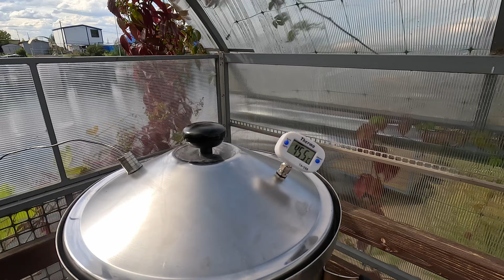Грудинка горячего копчения и Ребра горячего копчения Самый правильный рецепт пошаговая инструкция 🥩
Друзья Предлагаю Вам, воспользоваться супер способом копчения мяса. а именно грудинки и ребрышек. С использованием, двойным контролем температуры на Коптилки Hanhi 4

1. Подготовьте все необходимые ингредиенты: грудинку, соль поваренную, соль нитритную, коптильню, щепу для копчения и угли дрова или газ.
2. Нарежьте грудинку на куски нужного размера.
3. Засолите как на виде соблюдая все пропорции.
4. Разогрейте коптильню до нужной температуры (не более 80).
5. Положите куски грудинки на решетку в коптильне или повести в зависимости от ваше коптильни.
6. Добавьте щепу для копчения на дно коптильни.
7. Установите решетку с грудинкой на коптильню и закройте ее крышкой.
8. Поставьте коптильню на угли и начните коптить.
9. Время копчения зависит от размера кусков грудинки и желаемой степени прокопченности. Обычно это занимает 2-4 часа. Или до достижения температуры внутри мяса 70 градусов!
10. После окончания копчения дайте грудинке остыть в течение нескольких часов перед нарезкой и подачей к столу.

✅ Всем кто хочет помочь каналу, ʙᴏᴛ мои цифры:
      Карта: 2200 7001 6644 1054 ( Тинькофф )
      Карта: 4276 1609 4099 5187 ( Сбер )
      Даже 10 Рублей уже Большая Помощь ❤️ Спасибо Большое ❤️

       Присоединяйтесь! Мои основные каналы.

На моем канале « Рецепт Самогона »  Вы узнаете о Мацерации, правильной Ректификации, Дистилляции.
Правильно приготовить вкусный Самогон, сделать ароматную настойку, а также узнать как правильно и без всяких хлопот поставить брагу.
Рисовую брагу на дрожжах « Кодзи Ангел » или сахарную брагу,  подобрать правильный гидромодуль.
Выбрать дрожжи для зерновой браги и фруктовой.
Настроить скорость отбора и подобрать насадку для вашего аппарата.